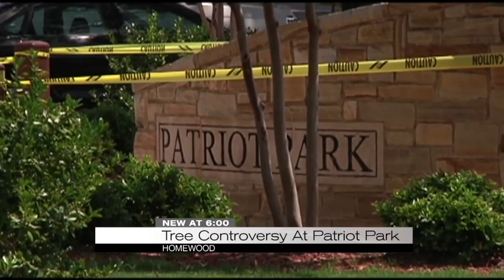Tree Controversy at Patriot Park